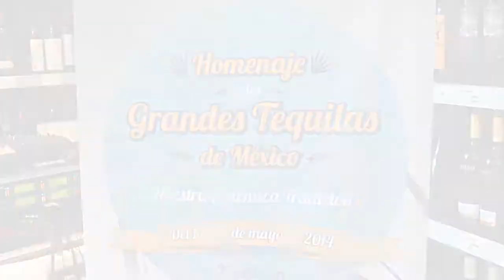La Europea: Tequila Olmeca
Conoce a detalle la nueva presentación de este legendario tequila como parte del Homenaje de La Europea a Los Grandes Tequilas de México